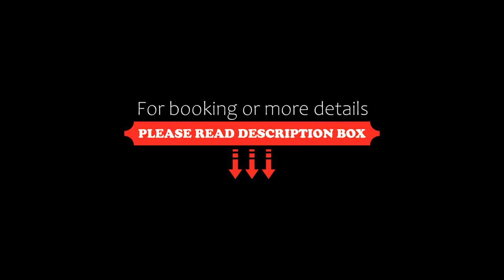Hotel Laxmi Palace, Anand, India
About Property:
Hotel Laxmi Palace is set in Anand, within 3.8 km of Anand Railway Station and 43 km of Vadodara Railway Station. The property is around 45 km from Lakshmi Vilas Palace, 2.6 km from Mogari and 3.6 km from Anand. The accommodation offers a 24-hour front desk, airport transfers, room service and free WiFi.
At the hotel, the rooms come with a balcony with a city view. The private bathroom is fitted with a shower, slippe...
Property Type: Hotel
Address: 2nd Floor,Maruti Smiran Complex,Opp.nand Bhumi Party Plot, Near Parmakh Swami Circle Road,Vallabh Vidyanaga, 388120 Anand, India
Searching For
1. Hotel Laxmi Palace - Anand - India
2. Hotel Laxmi Palace - Anand - India Address
3. Hotel Laxmi Palace - Anand - India Rooms
4. Hotel Laxmi Palace - Anand - India Amenities
5. Hotel Laxmi Palace - Anand - India Offers and Deals
Audio Credit:
Track Title: Subway Dreams
Artist: Dan Henig